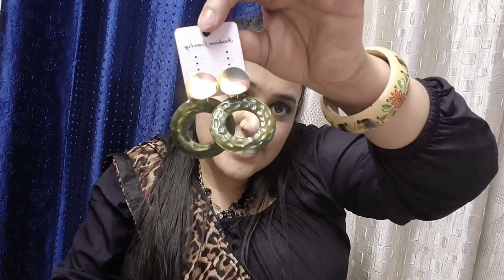My funky earings collection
Instagram I'd
deepikajain 1804